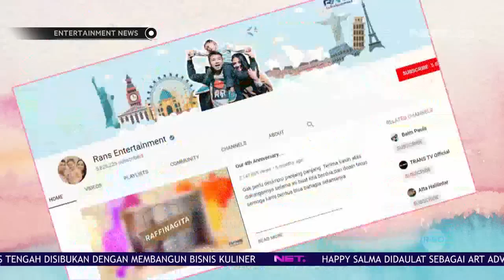Raffi Ahmad Mengunjungi Rumah Crazy Rich Tanjung Priok